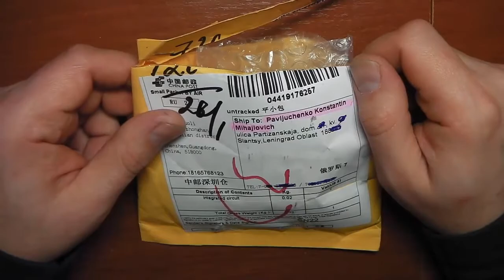Многооборотный переменный резистор с ручкой подсчёта оборотов